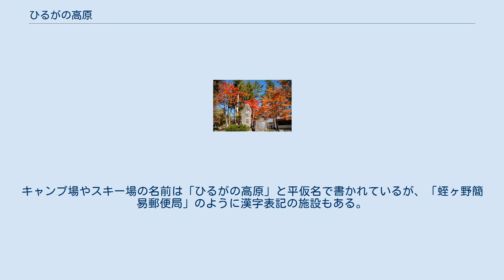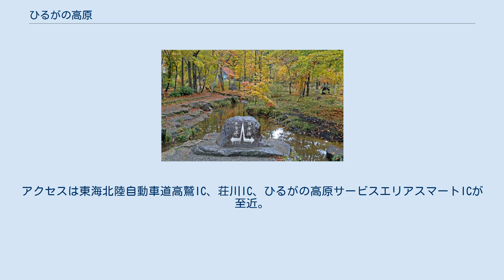ひるがの高原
ひるがの高原から望む大日ヶ岳 地図 ひるがの高原（ひるがのこうげん）は岐阜県郡上市高鷲町にある高原。
主に、同市高鷲町蛭ヶ野地内にある「蛭ヶ野高原」と鷲見地内にある「上野高原」のことを指すが、現在では、切立地内にある「明野高原」も含めて、高鷲町にある高原を総称して平仮名で表して呼ぶことがある。
 同市高鷲町にある各高原名は地名では無いため、位置や範囲は明確にされておらず、ひらがなで表した「ひるがの高原」に明確な定義はない。
 蛭ヶ野高原は「ひるがの高原」と、「蛭ヶ野」を平仮名にして表記されることが多く、地図にはこのように書かれていることが多い。
キャンプ場やスキー場の名前は「ひるがの高原」と平仮名で書かれているが、「蛭ヶ野簡易郵便局」のように漢字表記の施設もある。
 また、鷲見地内にある東海北陸自動車道のサービスエリアは上野高原にあるが「ひるがの高原」と平仮名で名前が付けられている。
上野高原や明野高原で採れる夏大根は、「ひるがの高原だいこん」と呼ばれ、平仮名で商標登録がされている。
 蛭ヶ野地内にある蛭ヶ野高層湿原植物群落では、岐阜県の天然記念物の指定を受けていて、その周辺にはひるがの湿原植物園がある。
夏は避暑地として、秋は紅葉狩り、スキー場があり、冬はスキーが楽しめる。
アクセスは東海北陸自動車道高鷲IC、荘川IC、ひるがの高原サービスエリアスマートICが至近。
 ひるがの高原分水嶺 国道156号沿いに中央分水嶺と分水嶺公園があり、この分水嶺から北へ流れる水は庄川、南へ流れる水は長良川となる。